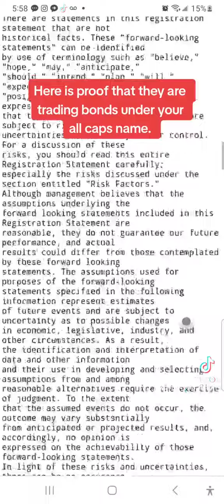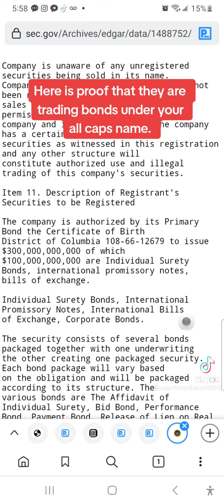You already have a UCC security agreement -Proof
the Security and Exchange Commission have amendment 1 of your all caps corporation, in that report they have the real version of yourself listed as the person with priority interest in the corporation. It was meant to be used as a transmitting utility for commerce.